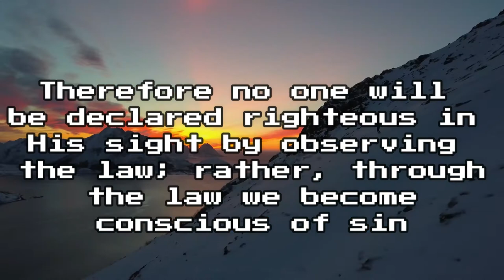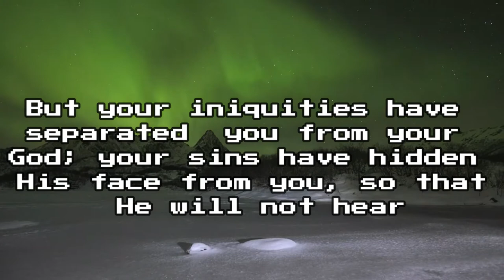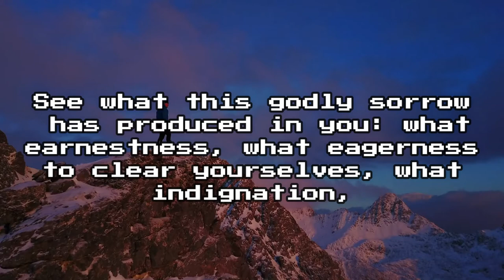12 Days of Christmas #9, What is sin?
12 Days of Christmas #9, What is Sin?
2 Corinthians 7:10-11. "See what this godly sorrow has produced in you: what earnestness, what eagerness to clear yourselves, what indignation, what alarm, what longing, what concern, what readiness to see justice done. At every point you have proved yourselves to be innocent in this matter."

Isaiah 59:1-2. "But your iniquities have separated you from your God; your sins have hidden His face from you, so that He will not hear."

Romans 3:20, when he says, "Therefore no one will be declared righteous in His sight by observing the law; rather, through the law we become conscious of sin."